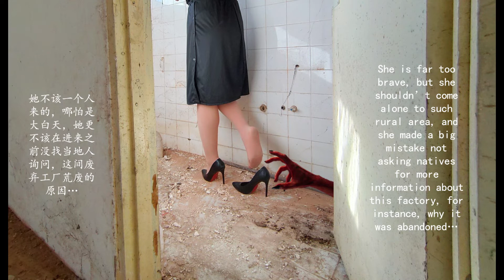秘书检查废弃工厂发生意外 SECRETARY CHEKING ABANDONED FACTORY GONE WRONG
It is just a fake story, no harm done, for a little bit brutal imagination with high heels, real explore, fake thriller